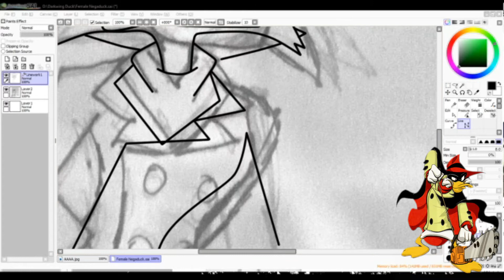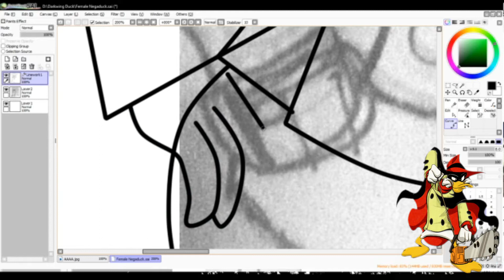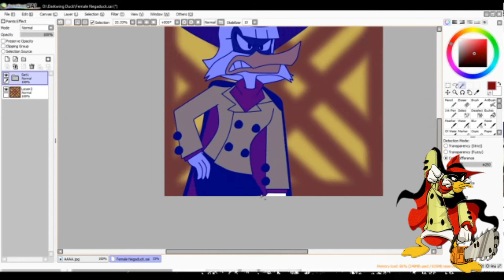Female Negaduck speedpaint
Same name. It's still going to be Negaduck, even if she's a girl. Bushroot, Quackerjack and Megavolt's genderbend names only changed because I thought it would fit.
Gonna post the Darkwing Duck genderbend now!